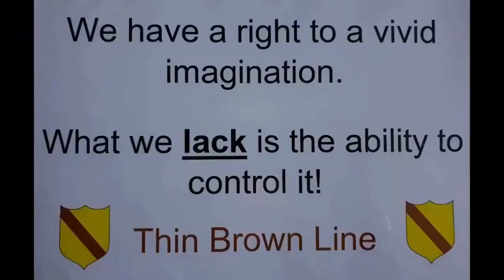Midlands airsoft fair 2023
yep, you aint seeing things, its a video upload on my channel, I didnt do much of the work though, that praise goes to my good friend Adam, who's channel is linked below.
his channel is an outdoorsy type channel which meshes nicely with airsoft
(I personally think)